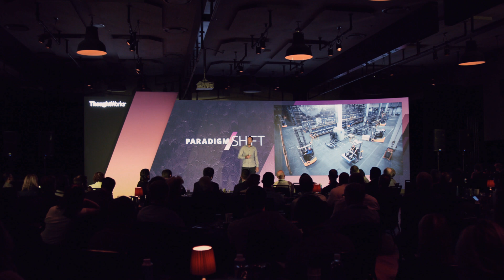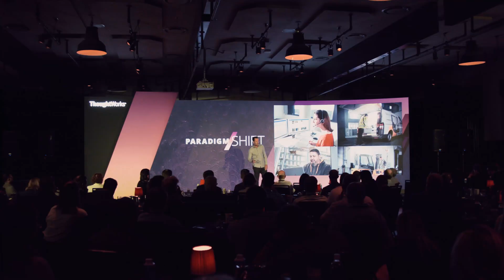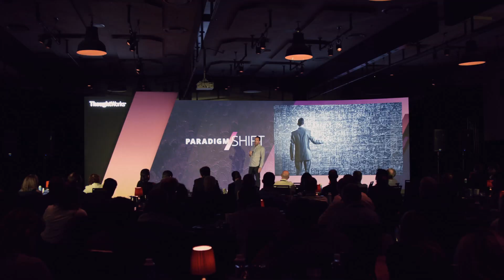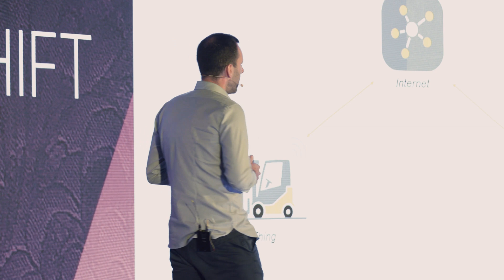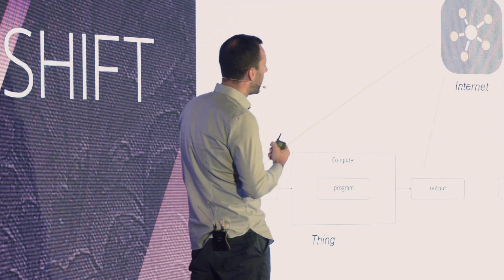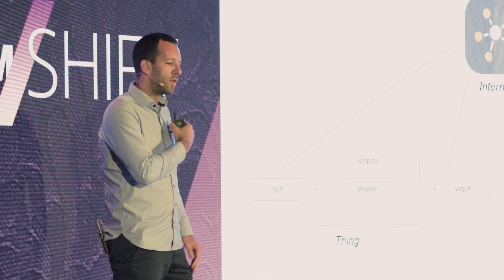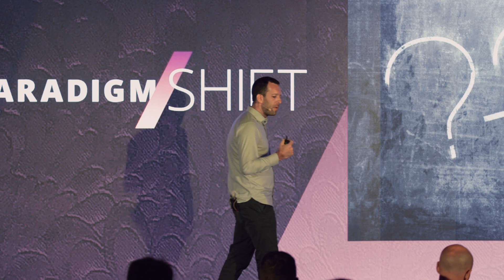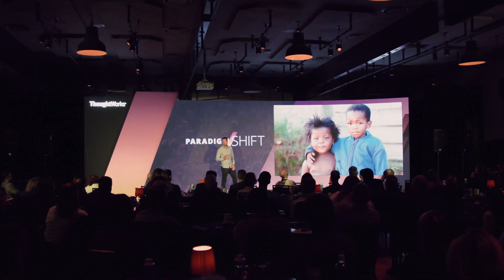A Whole New World Connecting to Unlock the Power of Cyber Physical IoT Systems - Dr Dominik Off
What happens when an international material handling manufacturer and intra-logistics solutions provider, decides to shed its legacy manufacturing mentality? Dr. Dominik Off, Technology Lead at Jungheinrich, will share how the organization took a no-nonsense approach to IoT, focusing on creating a system that perfectly connects technology, people and organizations, and the boundaries, hurdles and blockers they faced and removed through collaboration.